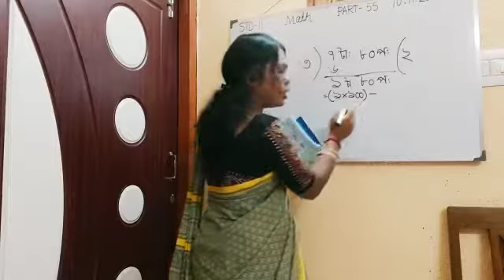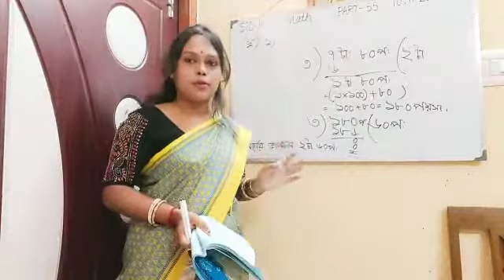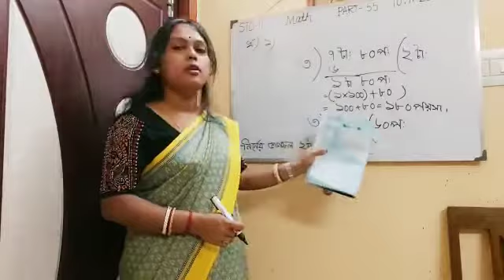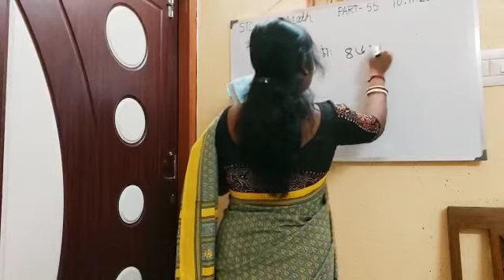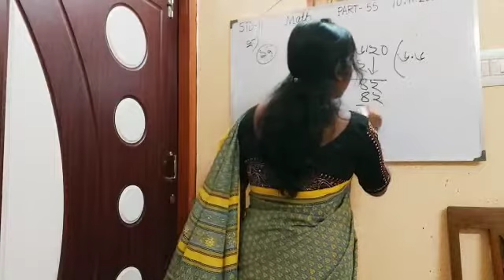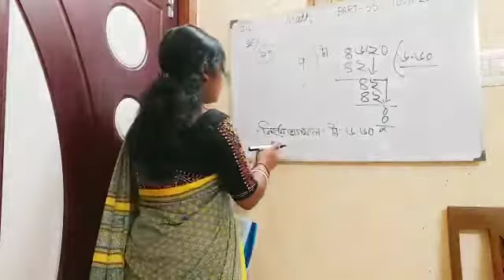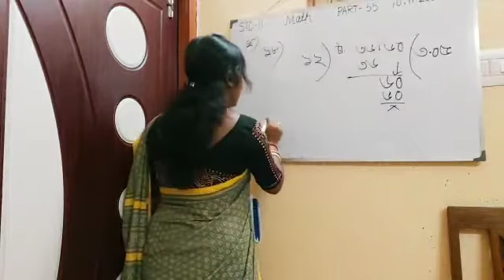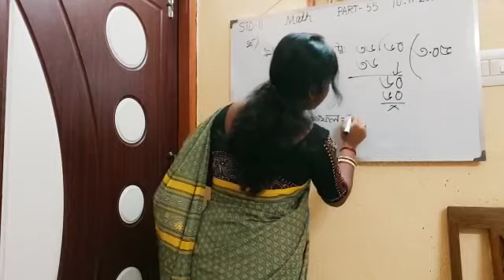E class, Math, Std-ll (55)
Math, Std-ll (55)